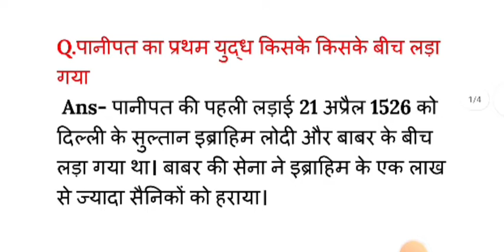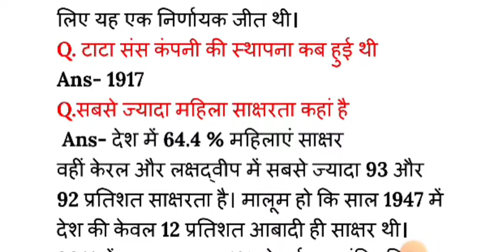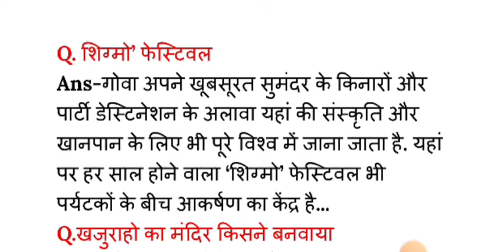Delhi Police HCM 13 Oct 1st Shift Question Paper | delhi police exam analysis 2022 | gk analysis